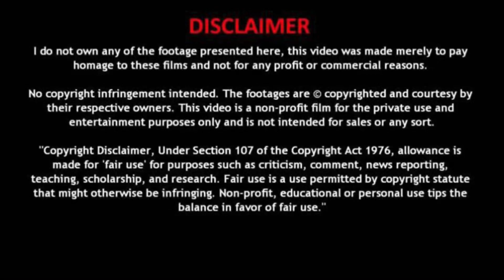40 Lakh Toyota Suv FortunerLegender 4*4 Offroading Car Features Specification Full Walkaround 2023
40 Lakh Toyota Suv FortunerLegender 4*4 Offroading Car Features Specification Full Walkaround  2023